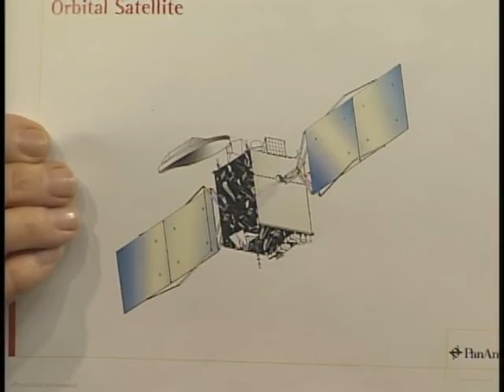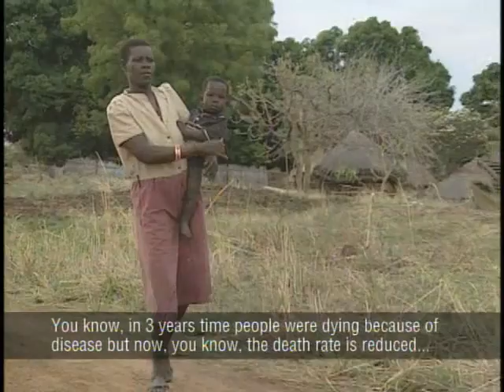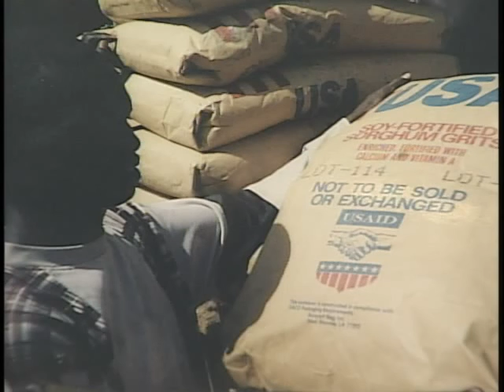TBN Praise the Lord April 26, 2001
Paul Crouch and Jan Crouch host Franklin Graham, Jon Christensen and Tara Dawn Christensen and music by Karen Wheaton and Tara Dawn Christensen at Trinity Christian City International in Costa Mesa, CA